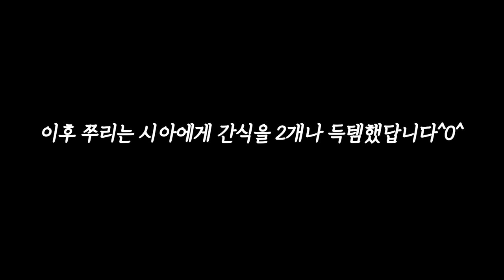사랑스런 막둥이 마리 간식먹방 mukbang eating sound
저희집 막둥이 마리 먹방입니다.
늘 식탐이 많아 어찌나 열심히 먹는지 귀여워서 혼자보기 아까워
찍어보았습니다^^

HI guys!!

 Tik Tok 틱톡 닉네임  톡톡시아